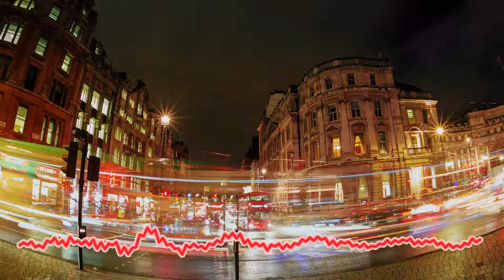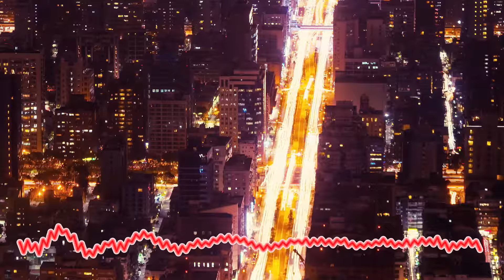Paul Humphries - How Long Must We Wait (Nature of Wires Remix)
// ABOUT
This song was the #1 most played on Artefaktor Radio in 2017. Visuals created for the 2018 Ohm from Ohm tour, during which Paul made a guest appearance for us.

// COPYRIGHT
Want to post any of my videos on your channel or use my songs on your own videos? No problem! Just include artist/title & a link back to my artist channel here on Youtube in your video description.